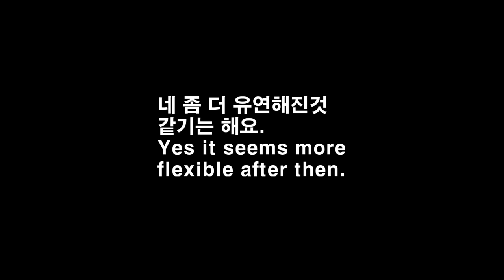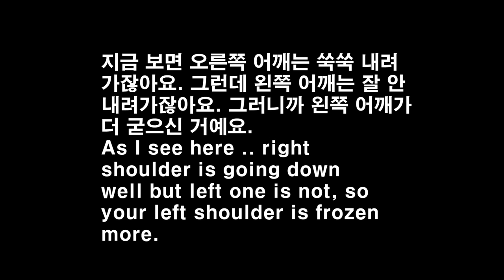220605 남자 마사지사의 대화 A CONVERSATION WITH A KOREAN MALE MASSAGE THERAPIST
장안동 남성마사지사 1인샵
남자마사지사 1인샵 마사지교육
스포츠 스웨디시 타이마사지
Seoul Gangnam
Masseur coréen
Les clients gays d'un magasin LGBT accueillent Séoul
Корейский мужчина-массажист
ЛГБТ-дружественный магазин-клиенты-геи приветствуют Сеул
LGBT フレンドリーなショップ、ソウルのゲイのお客様を歓迎
Massaggiatore maschio coreano
I clienti gay del negozio LGBT friendly danno il benvenuto a Seoul
Tukang pijat pria Korea
Klien gay toko ramah LGBT menyambut Seoul

韩国男按摩师
首尔 LGBT 友好商店欢迎同性恋顾客
韓國男按摩師
首爾 LGBT 友善商店歡迎同性戀顧客
Masajista Massagista masculino coreano
Clientes gays de lojas LGBT recebem boas-vindas em Seul
Солонгос эрэгтэй массажист
ЛГБТ ээлтэй дэлгүүрийн гей үйлчлүүлэгчид Сөүл хотыг угтаж байна
مدلك ذكر كوري
يرحب عملاء المثليين في متجر LGBT الصديق بسيول

کوریائی مرد مالش کرنے والا
LGBT دوستانہ دکان ہم جنس پرستوں کے کلائنٹس سیول کا خیرمقدم کرتے ہیں۔
Koreaanse manlike masseur
LGBT-vriendelike winkel gay kliënte verwelkom Seoul
কোরিয়ান পুরুষ মালিশকারী
LGBT বন্ধুত্বপূর্ণ দোকান সমকামী ক্লায়েন্ট সিউল স্বাগত জানাই
Koreanischer männlicher Masseur
LGBT-freundlicher Shop, schwule Kunden begrüßen Seoul
Korejský mužský masér
LGBT přátelští gay klienti vítají Soul
கொரிய ஆண் மசாஜ் செய்பவர்
LGBT நட்பு கடை ஓரின சேர்க்கையாளர்கள் சியோலை வரவேற்கின்றனர்
หมอนวดชายชาวเกาหลี
ร้านค้าที่เป็นมิตร LGBT ลูกค้าเกย์ยินดีต้อนรับโซล
Koreli erkek masör
LGBT dostu mağaza eşcinsel müşterileri Seul'ü ağırlıyor
Korea meesmassöör
LGBT-sõbralik pood geikliendid tervitavad Souli
Koreyalik erkak massajchi
LGBT do'konining gey mijozlari Seulni xush kelibsiz
కొరియన్ మగ మసాజర్
LGBT స్నేహపూర్వక దుకాణం గే క్లయింట్లు సియోల్‌ను స్వాగతించారు

ماساژور مرد کره ای
مشتریان همجنس گرا در فروشگاه دوستدار دگرباشان جنسی از سئول استقبال می کنند
Koreański męski masażysta
Klienci gejowscy w sklepie przyjaznym LGBT witają Seul
Korealainen mieshieroja
LGBT-ystävällinen shop homoasiakkaat toivottavat Soulin tervetulleeksi
Koreanong lalaking masahista
Malugod na tinatanggap ng mga kliyenteng gay sa tindahan ng LGBT ang Seoul
Koreai férfi masszőr
Az LMBT-barát bolt meleg ügyfelek üdvözlik Szöult
कोरियाई पुरुष मालिशिया
एलजीबीटी अनुकूल दुकान समलैंगिक ग्राहकों का सियोल में स्वागत है
مەساجکاری پیاوی کۆری
دوکانی دۆستی ئێڵ جی بی تی کڕیارە هاوڕەگەزبازەکان بەخێرهاتنی سیئۆل دەکەن
Masseur wa kiume wa Kikorea
Wateja wa mashoga wa duka la LGBT wanakaribisha Seoul
Kórejský mužský masér
LGBT priateľskí homosexuálni klienti vítajú Soul
Koreaanse mannelijke masseur
LGBT-vriendelijke winkel, homoseksuele klanten verwelkomen Seoul
कोरियाली पुरुष मसाजर
LGBT मैत्री पसल समलिङ्गी ग्राहकहरूलाई सियोल स्वागत छ
Koreansk mannlig massør
LHBT-vennlige homofile kunder ønsker Seoul velkommen
Koreansk mandlig massør
LGBT-venlige homoseksuelle kunder byder Seoul velkommen
Maseur coreean
Clienții gay din magazinul prietenos LGBT salută Seulul